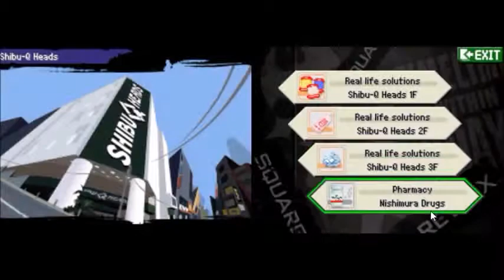Let's Play TWEWY [English] #54 Only A Few Left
Not only in terms of days, but even a reaper, that is completely alone.